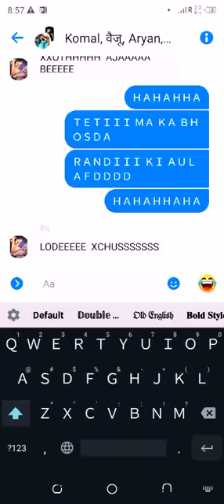ＤＡＩＬＹ ＣＨＵＤＡＩ ＨＯＴＩ ＨＡＩ ＸＰ ＴＡＴＡ ＫＩ